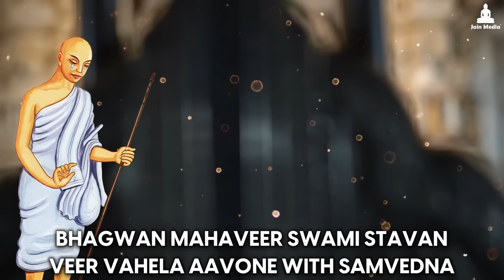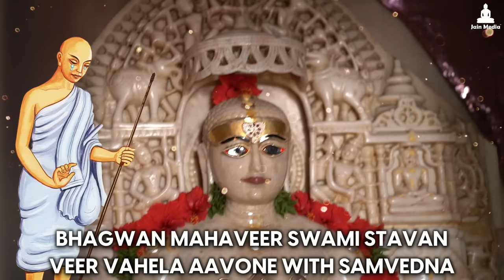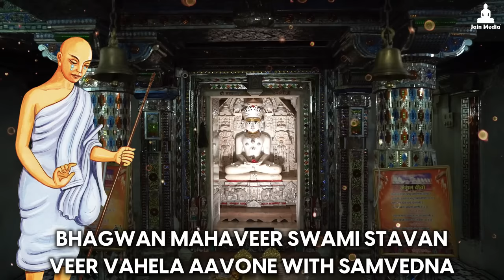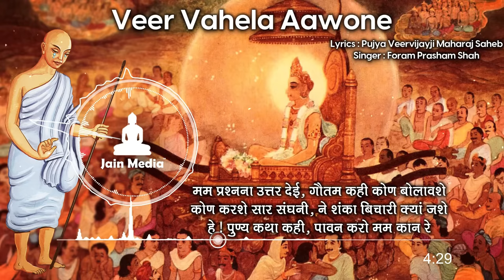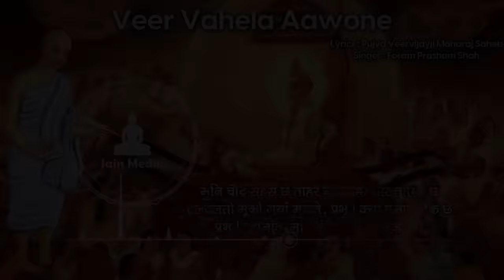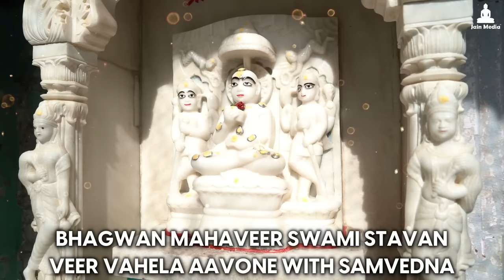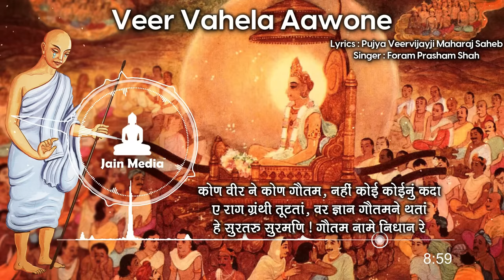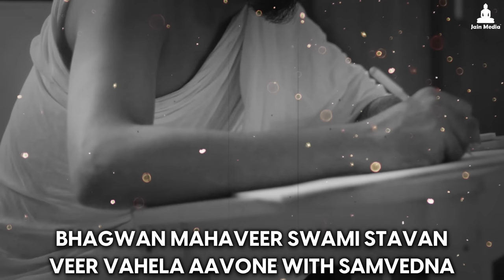Mahaveer Swami's Nirvan & Gautam Swami's Emotional Vilap - Veer Vahela Stavan With Samvedna ! DIWALI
भगवान महावीर स्वामी के निर्वाण पर गौतम स्वामी के मुंह से क्या शब्द निकले थे ?
कार्तिक वद अमावस की रात को जब 24वें तीर्थंकर भगवान महावीर स्वामी का निर्वाण हुआ यानी मोक्ष में जब वे पधारे तब क्या कुछ हुआ था ? किस तरह गौतम स्वामी ने विलाप किया था ! तब गौतम स्वामी ने मोक्ष में पधारे भगवान महावीर से क्या कहा था ? इस अद्भुत दुनिया को वीर वहेला आवोने स्तवन एवं संवेदना के माध्यम से अनुभव करने का प्रयास करते हैं ! 🥺🪔🙏

Lyrics : पूज्य वीर विजयजी महाराज साहेब ने यह ह्रदय को भावुक कर देने वाले स्तवन की रचना की है 🙏
Composition: TRADITIONAL + Prasham & Foram
Singer : Foram Prasham Shah
Programming: Kandarp Kavishvar
Recorded At : The Sounds of Soul Studio

यदि संभव हो तो Earphones का उपयोग कर एकांत में बैठकर यह दुनिया को अनुभव कर सकते हैं ! 🙏
घर में सभी को यह स्तवन संवेदना के साथ सुनना ही है लेकिन साथ ही यदि घर में बच्चे हैं तो विशेष उनको यह पूरी प्रस्तुति बता सकते हैं ! 🙏

Bhagwan Mahaveer Swami Nirvan Story
Bhagwan Mahaveer Swami Nirvan Song
Bhagwan Mahaveer Swami Nirvan Stuti
Bhagwan Mahaveer Swami Nirvan Samvedna
Bhagwan Mahaveer Swami Nirvan Stavan
Gautam Swami Vilap Song
Gautam Swami Kevalgyan Stavan
Gautam Swami Kevalgyan Samvedna
Gautam Swami Vilap Story
Diwali Special Stavan
Diwali Story
Diwali Jain Story
Diwali Jain Song